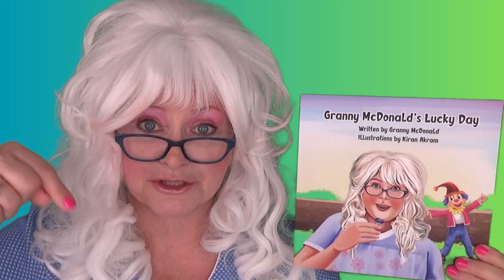Watch Granny McDonald's Epic Taste Test Challenge!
Granny McDonalds Plays "Which Food is Best?"